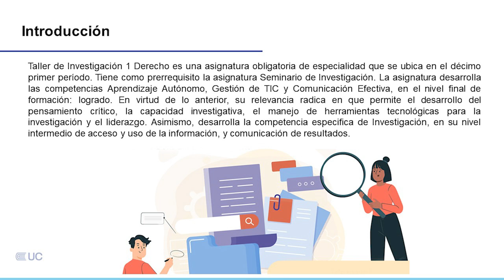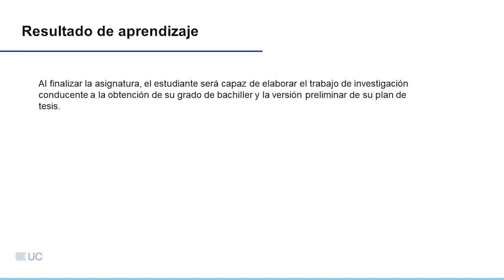Presentación de la asignatura: Taller de Investigación 1 Derecho